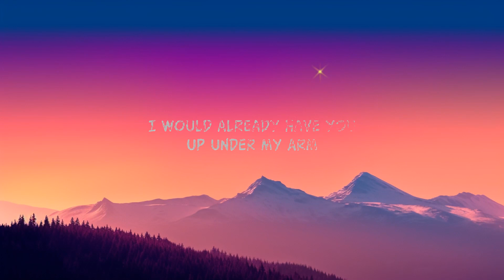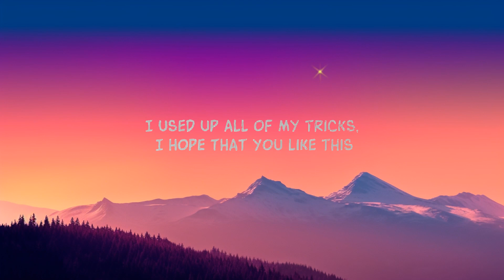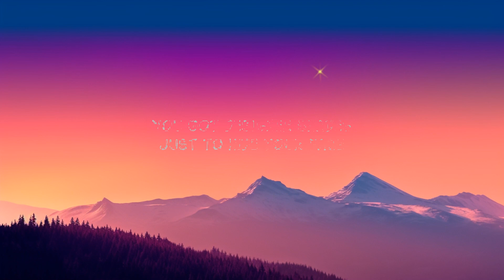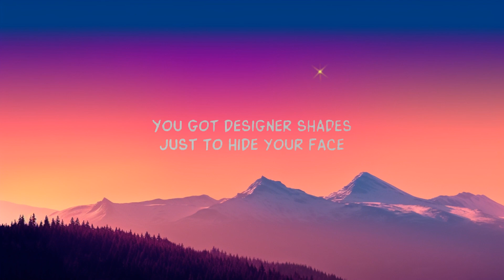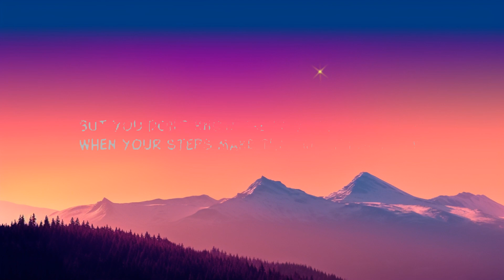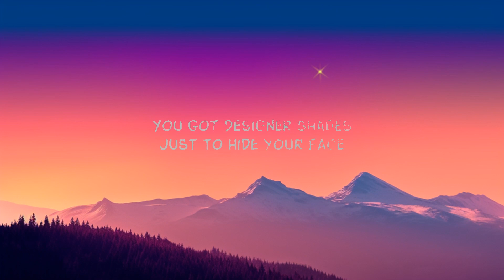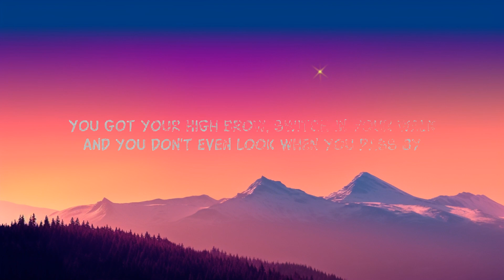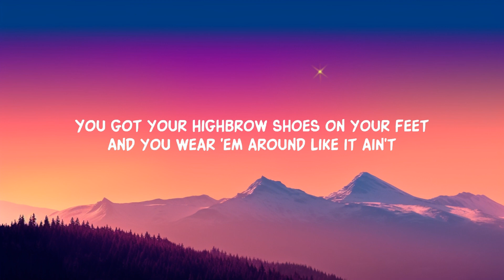1 Hour | @MikePosner - Cooler Than Me (Lyrics) | Lyrics Express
1 Hour |  @MikePosner  - Cooler Than Me (Lyrics)  | Lyrics Express
1 Hour |  @MikePosner  - Cooler Than Me (Lyrics)  | Lyrics Express
1 Hour |  @MikePosner  - Cooler Than Me (Lyrics)  | Lyrics Express
Mike Posner - Cooler Than Me (Lyrics)

Lyrics:

If I could write you a song to make you fall in yêu
I used up all of my tricks, I hope that you like this
But you probably won't, you think you're cooler than me
You got designer shades just to hide your face
And you wear 'em around like you're cooler than me
And you never say hey or remember my name

[Verse 1]
You got your high brow, shoes on your feet
And you wear 'em around like it ain't shit
When your steps make that much noise, shh
I got you all figured out
You need everyone's eyes just to feel seen
Behind your make up
Nobody knows who you even are

[Verse 2]
You, you, you got your high brow, switch in your walk
See, I got you all figured out

[Bridge]
'Cause it sure seems (It sure seems) you got no doubts (No doubts)
But we all see (We all see) you got your head in the clouds

[Chorus]
I would already have you up under my arm (Under my arm)

Lyric video for Cooler Than Me by Mike Posner on Dan Music

Sing along to Mike Posner's hit 'Cooler Than Me' with our lyric video. Explore themes of yêu and self-confidence. Perfect for fans of pop